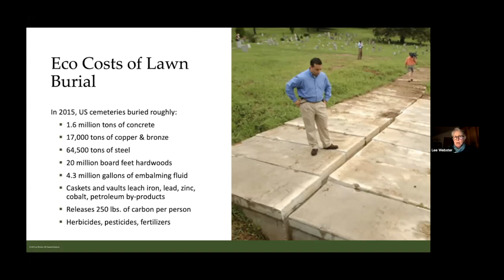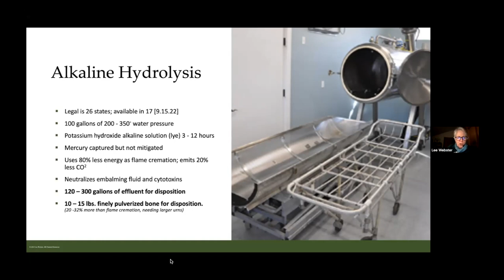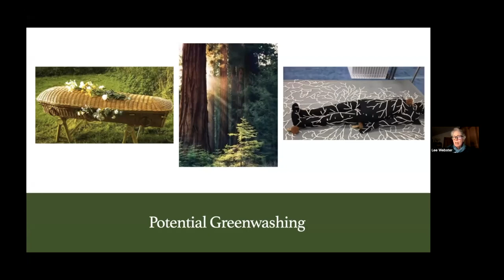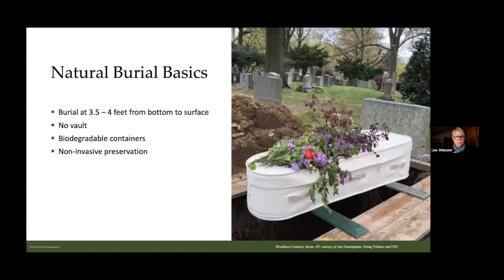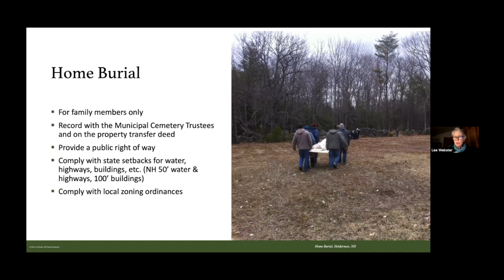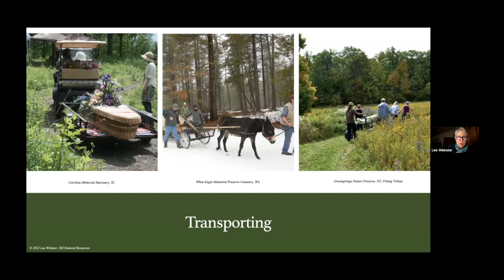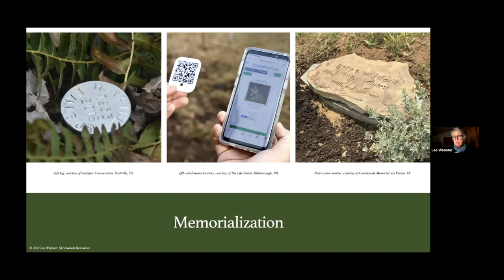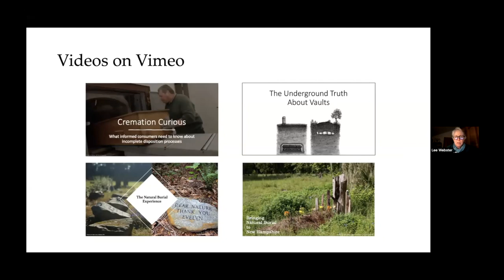Sustainable Woodstock Green Burials